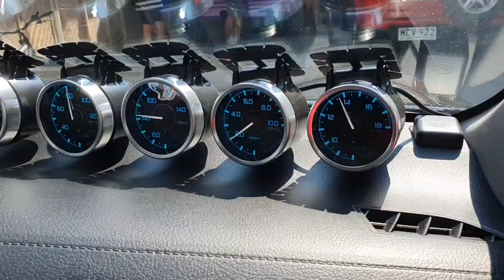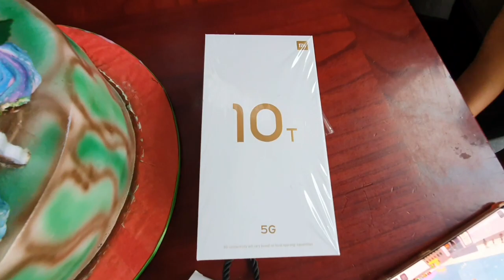HAPPY 18th BIRTHDAY KUYA MJ (SANA MAGUSTUHAN U GIFT NAMIN SAYO)❤💪🎂👑🏆💪📸🎬🎥🔊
HAPPY 18TH BIRTHDAY KUYA MJ...❤💯🎂👑🏆💪📸🎬🎥🔊
I HOPE U LIKE OUR GIFT...❤🎂👑🏆💪📸🎬🎥🔊💯

P.S.

SANA HINDI U MAGBAGO SA PAGMAMAHAL MO SA MGA KAPATID MO AT PAG GALANG SAMIN NG MOMMY MO...WE LOVE U KUYA...❤🎂👑🏆💪📸🎬🎥🔊💯

Goodvibes BIRTHDAY CELEBRATION @ Headturners Custompaint ...💪👑🤘📸💯

Thank u po lord sa walang sawang pag gagabay at pag bibigay nyo po ng blessings sa headturners shop...❤😇😍👼❤
Thank u din po sa lahat ng clients na naging friend nadin ng headturners shop sa inyo pong walang sawang pagtangkilik at pagtitiwala sa aming munting shop...❤👄😍😇👍👼👑👑👑🚁💪👑👑👑❤

Services: Custom painting, candy colors, marbleized paint, tri colors, 5colors, 7colors, in car entertainment, body kits, car audio, upholstery, vertical doors ,accessories etc!!! So what are u waiting for get your car & motor cycle customized at head turners custom paint shop!!! See u mga  bossing!!!
Located @ centennial road kawit cavite in front of  the new municipal building of kawit cavite...!!!